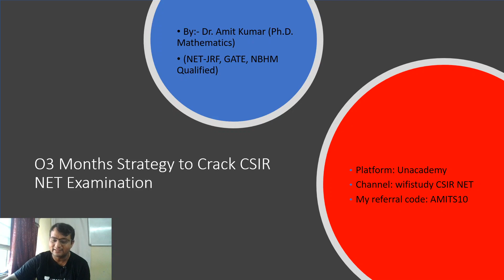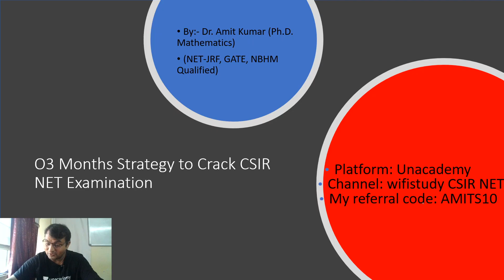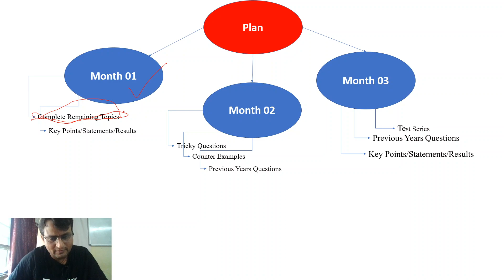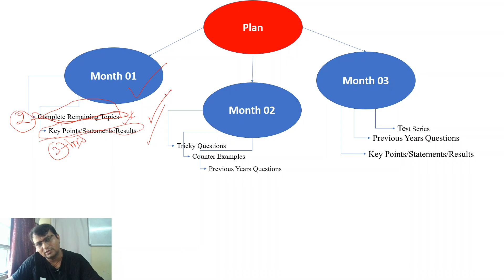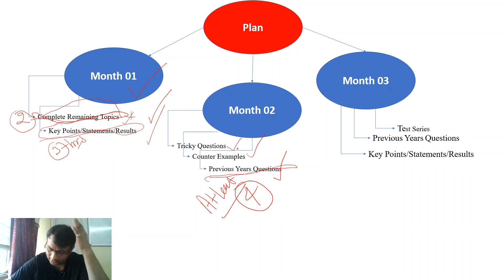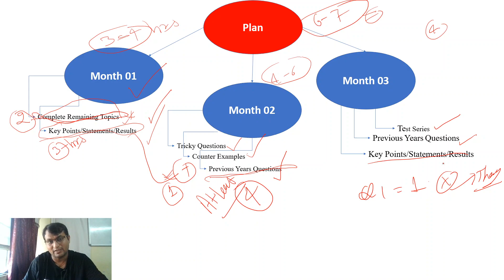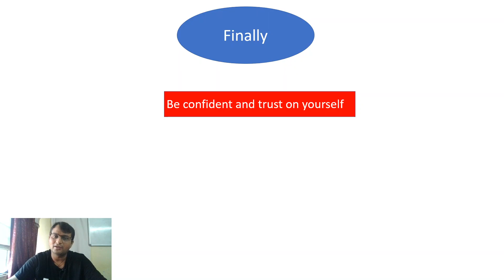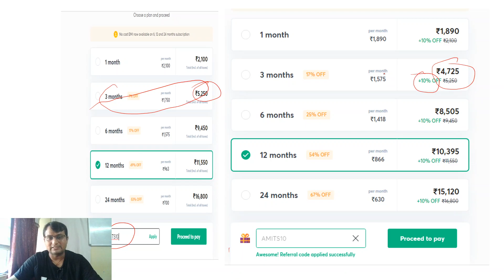How to Crack CSIR NET in 03 Months: Best Strategy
10:00 AM - Physics By Neeraj Sir
10:30 AM - Life Science By Kumkum Ma’am
11:00 AM - Chemical Science by Richa Ma'am
11:30 AM - Maths By Amit Sir

03:00 PM - Chemical Science by Richa Ma'am
04:00 PM - Life Science By Kumkum Ma’am
05:00 PM - Maths By Amit Sir
06:00 PM - Physics By Neeraj Sir

1. One Subscription, Unlimited Access
2. Learn from your favorite teacher
3. Real time interaction with teacher
4. You can ask doubts in live class
5. Limited students
6. Download the videos & watch offline